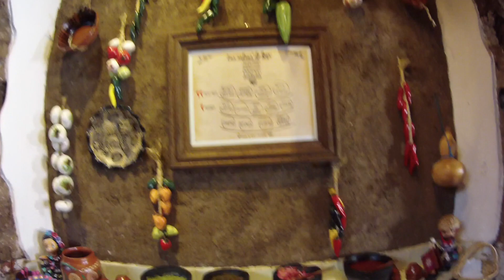San Cristobal De Las Casas - Chiapas, Mexico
* Deutsch   ** English   *** Espanol

* San Cristobal, das kulturelle Zentrum von Chiapas. Immer gut für ein
   paar Tage zum wohlfühlen, erleben und sehen. Inzwischen bekannt
   in der Traveller-Szene und ausgestattet mit internationalen
   Restaurants und Bars. Trotzdem hat die Stadt noch immer ihren
   ursprünglichen Flair und trotz Tourismus gibt es noch immer
   ursprüngliches und traditionelles zu sehen, schmecken und erleben
   wie z.B. ein Rundgang durch den Markt, Frühstück im La Lupe,
   Dinner-Event in Las Pichanchas und natürlich die vielen
   Kirchen und mit Glück auch Umzüge und Prozessionen. Zudem ist
   San Cristobal der ideale Ausgangspunkt für Ausflüge und Touren
   durch Chiapas und der einzige Ort wo wir ein Mietwagen bekommen
   haben. Wir kommen gerne wieder.

** San Cristobal, the traditional center of Chiapas. Always good for
     spending some days to enjoy, relax and have fun. Well known
     within the traveller scenery, nowadays many international
     Restaurants and Bars can be found, but still the city kept the
     original flair. Besides of the big tourism business you can still find,
     taste and adventure many original and traditional things, like a walk
     through the local market, breakfast at La Lupe and the Dinner-Event
     at Las Pichanchas. Also the different churches and maybe with
     luck there is even seen a parade or procession.San Cristobal is the
     best starting point for trips and tours through Chiapas. The only
     place where we could find a rental car. We will return soon.

*** San Cristobal es el centro de los tradiciones de Chiapas. Perfecto
       para pasar unos días a disfrutar y relajar. Muy conocido en el
       mundo ahora hay muchos restaurantes y bares internacionales.
       Aun con tanto turismo el flair original todavía existe y todavía es
       possible encontrar, saborear y ver muchas cosas muy
       tradicionales, como un paseo por el mercado municipal, un
       desayuno excelente en La Lupe, la cena con evento en Las
       Pichanchas y visitas de las iglesia o ver con suerte un desfile o
       procesión. Ademas, San Cristobal es el punto de partida ideal
       para hacer tours o excursiones en Chiapas. Es el único lugar en
       donde nos hemos encontrado una agencia para rentar un auto.
       Regresaremos pronto